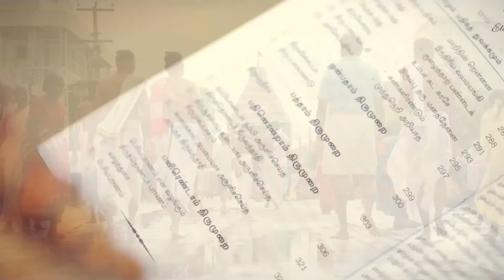பவனி வருகிறார் | வாதவூரடிகள் | sivalogam | vadhavoradigal | bavani varukirar | chidambaram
சிவபெருமான் தேரில் ஏறி பவனி வருகிறார்...                                                           மனதை உருக்கும் பாடல்...

தவத்திரு.வாதவூரடிகள் ஐயா அவர்கள் பத்து ஆண்டுகளுக்கு முன்  தில்லை நடராஜப்பெருமானின் திருவீதிவுலாவை மனக்கண்களால் கண்டு இயற்றிய சிவலோகப்பாமாலை.        இசை அன்பகம் பிரவீஷ் ஆனந்த்,

தனிமையில் கேட்டால் தன்னிலை உணர்த்தும் வாதவூரடிகளின் ஆழமான வரிகளுடன் ஓர் உன்னத படைப்பு...  மேலும் ஒரு இனிய பாடல்:
" சிவா சிவா எனும் நாமமே "